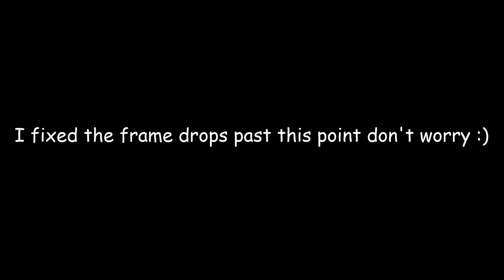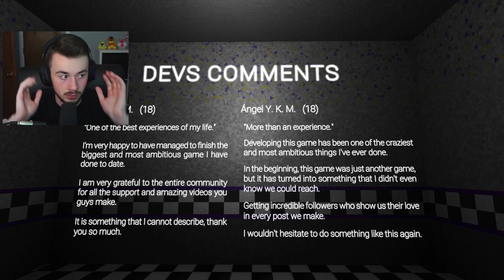WE WERE KIDNAPPED?!! - (The Glitched Attraction #6 ENDING)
KJV Habakkuk 3:18 Yet I will rejoice in the Lord, I will joy in the God of my salvation.

▶️My other channels:
tags